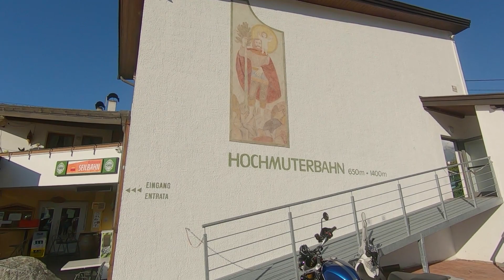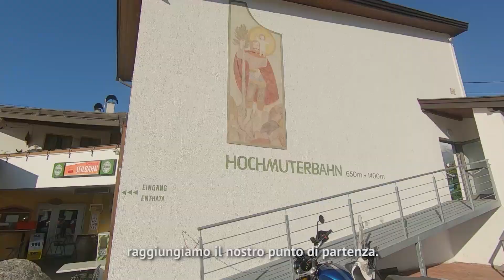Spronserseen-Wanderung: Von der Hochmuth über Mutkopf und die Mutspitze zu den berühmten Bergseen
Von der Hochmuth über Mutkopf und die Mutspitze zu den berühmten Bergseen oberhalb von Dorf Tirol.
Der Film ist in deutscher Sprache mit italienischen Untertiteln.